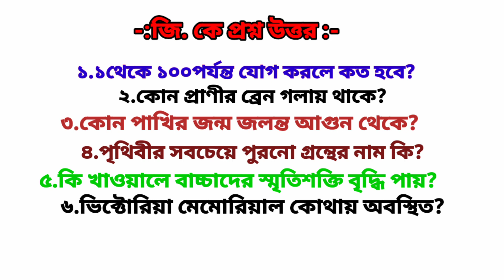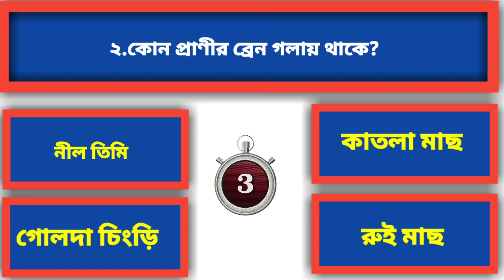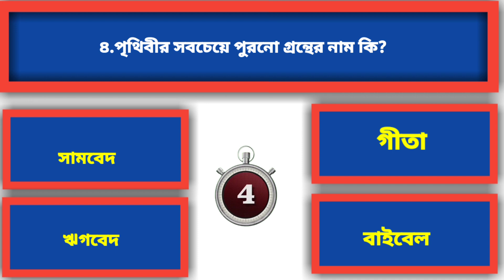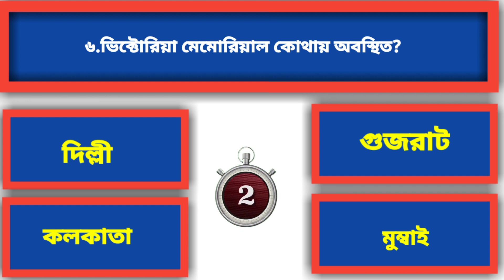পৃথিবীর সবচেয়ে পুরানো গ্রন্থের নাম কি Gk Question/Gk in Bangla/Gk Question and Answer/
পৃথিবীর সবচেয়ে পুরানো গ্রন্থের নাম কি / ১থেকে ১০০পর্যন্ত যোগ করলে কত হয়/ কোন প্রাণীর মস্তিষ্ক গলায় থাকে / কোন পাখির জন্ম জ্বলন্ত আগুন থেকে / ভিক্টোরিয়া মেমোরিয়াল কোথায় অবস্থিত/ বাচ্চাদের কি খাওয়ালে স্মৃতিশক্তি বাড়ে /Gk Question/Gk in Bangla/Gk Question and Answer/
 Gk Question/Gk in Bangla/Gk Question and Answer/
GkQuestion/Gk in Bangla/Gk Question and Answer/GkGkQuestion/Gk in Bangla/Gk Question and Answer/Gk
Question/Gk in Bangla/Gk Question and Answer/Gk Gk Question/Gk in Bangla/Gk Question and Answer/Gk Study Bangla/gk
Gk Question/Gk in Bangla/Gk Question and Answer/Gk Study Bangla/gk
Bangla Gk Question and Answer / Bangla Gk/ Bangla Quiz/Bengali Gk/ Bangla Genaral Knowledge /Gk Quiz